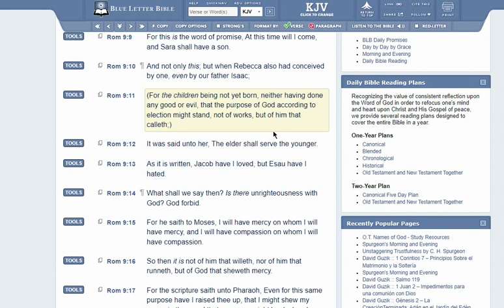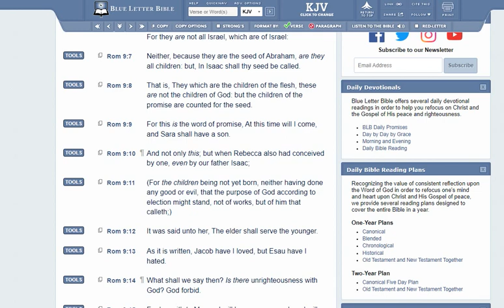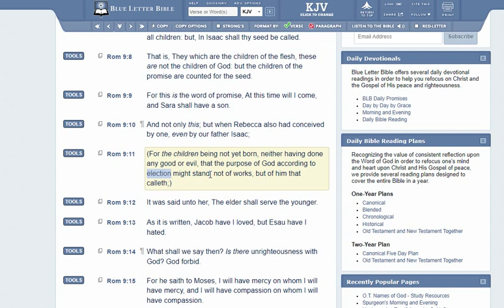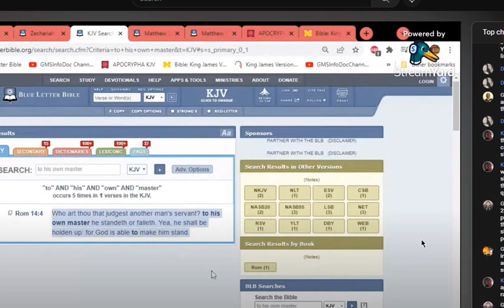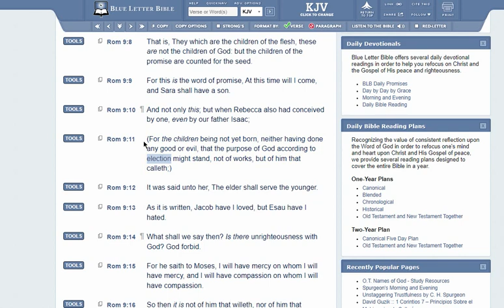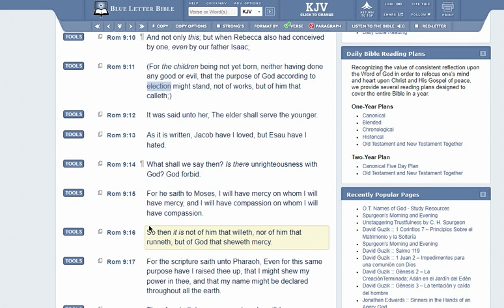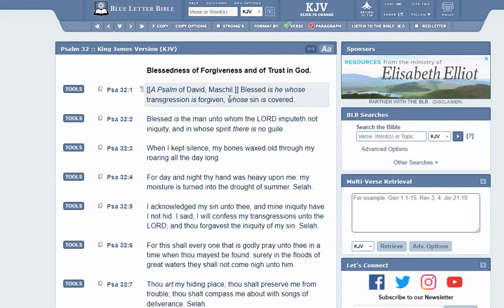It All Comes Down To Election You Dummy...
Apostle Ahrahyamlab take...